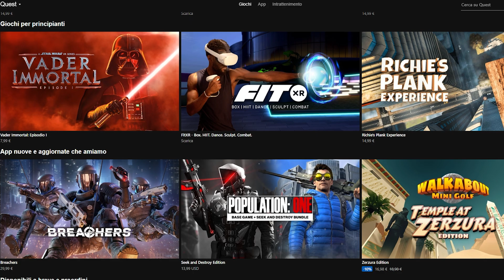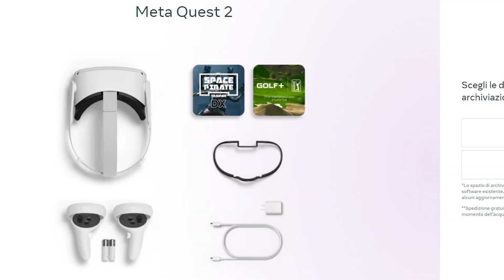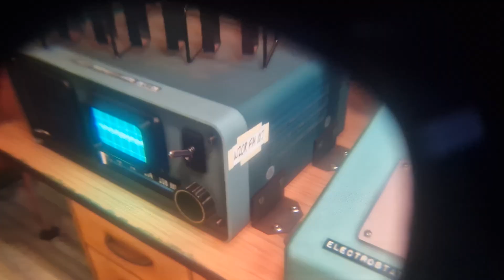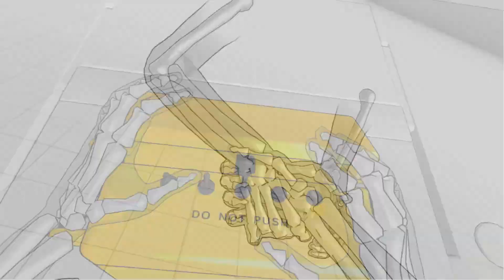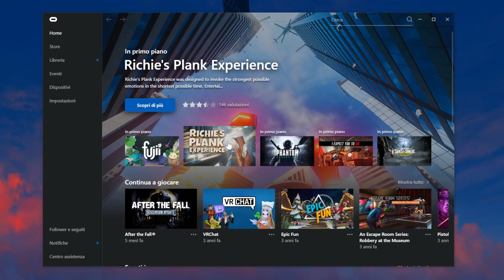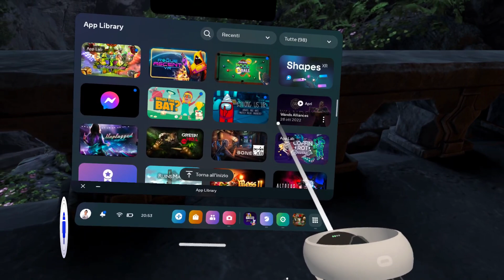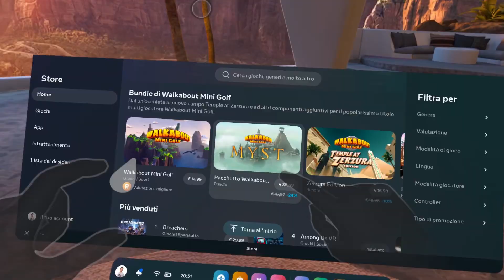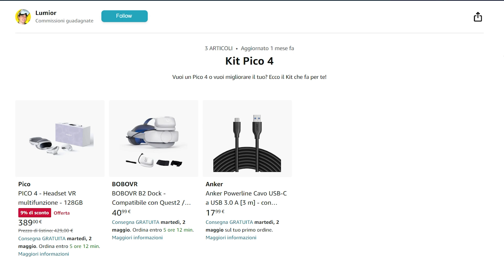Meta Quest 2 Recensione: Rimane INCREDIBILE!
Ecco la Recensione del Meta Quest 2 a quasi 3 anni dall'uscita, rimane il visore migliore della storia, conviene prenderlo, e com'è in confronto ad altri Visori?

Acquista Meta Quest 2:
► Meta Quest 2 (Amazon)

altri Visori VR:
► Playstation VR2
► Pico 4